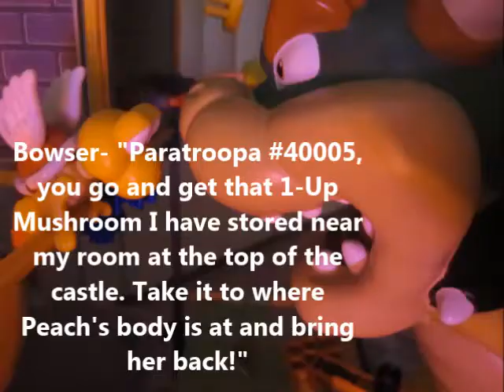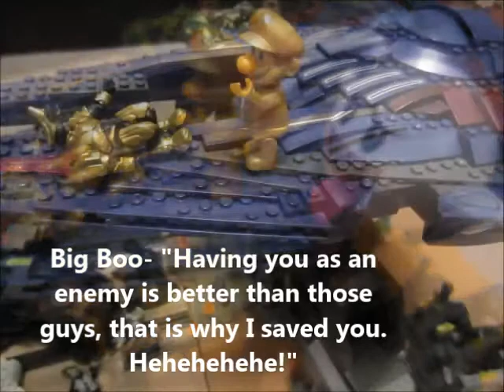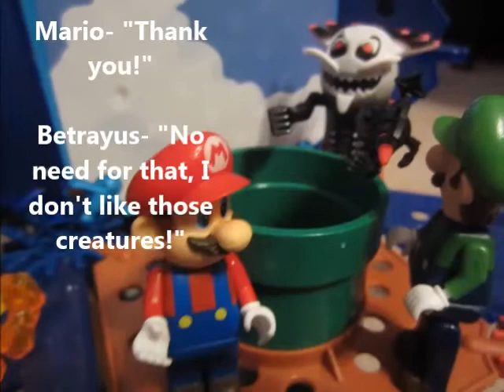Super Mario & The Minifigure All Stars: "Battle for the Castle" " #17 K'NEX LEGO Mega Bloks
We are nearing the end of Season 1! Make sure you check out all of the Episodes from Season 1 before the Epic Season Finale!